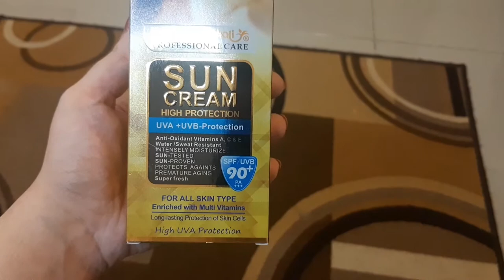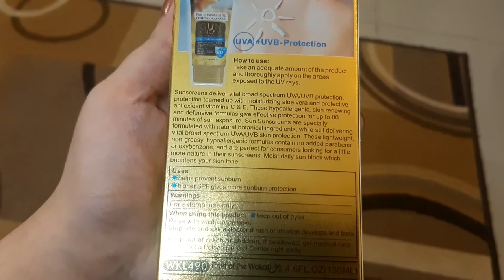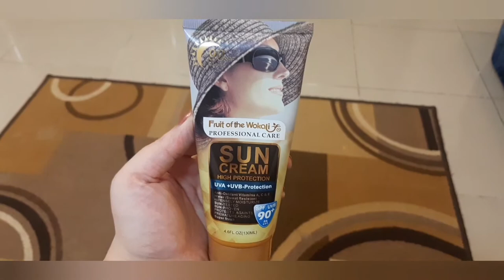Review Of Sunblock| Fruit Of Wokali| Sunprotection| Spf 90+